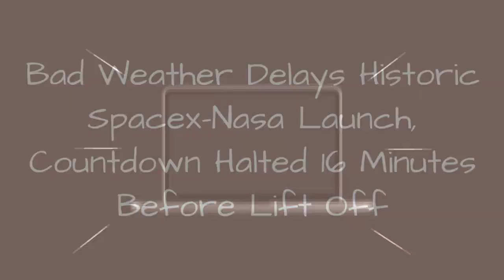Bad Weather Delays Historic Spacex-Nasa Launch, Countdown Halted 16 Minutes Before Lift Off 😱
The historic launch of SpaceX's Falcon 9 rocket with two NASA astronauts was halted 16 minutes before lift off on Wednesday due to bad weather. A second attempt will take place on May 30, Saturday, in the afternoon. The spacecraft was scheduled to fly to the International Space Center in the afternoon, making it NASA's first space flight with astronauts since nearly a decade. With a dream mission in limbo just for now, many wait with bated breath for the second attempt to be successful.
0:00 - Intro
0:00:12 -
0:00:21 -
0:00:30 -
0:00:39 -
0:00:48 -
0:00:57 -
0:01:06 -
0:01:15 -
0:01:24 -
0:01:33 -